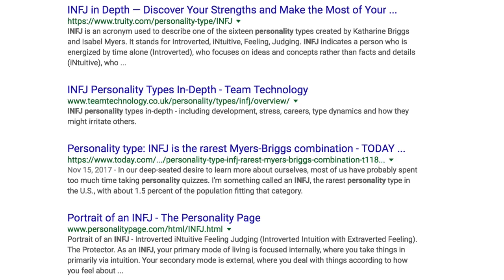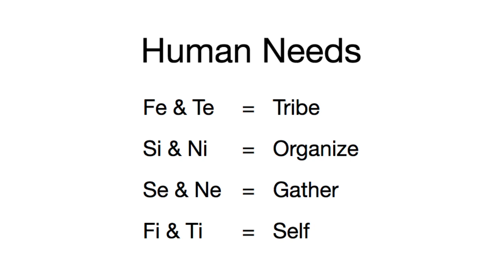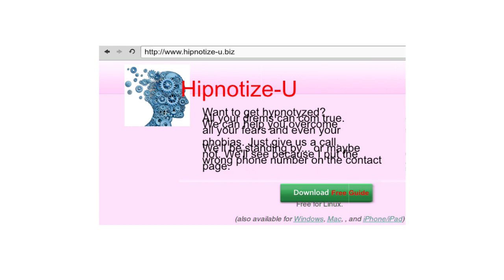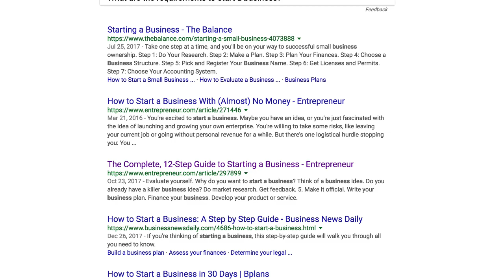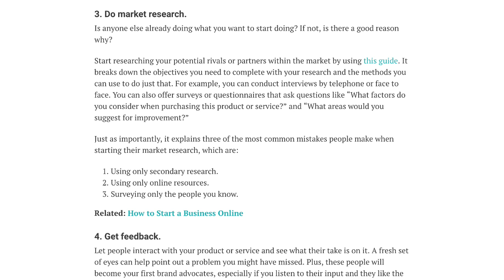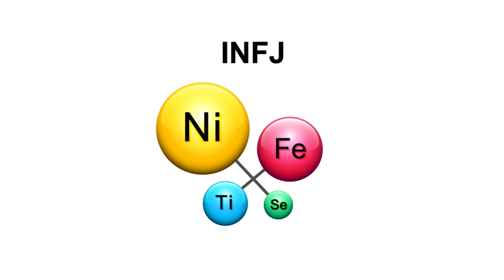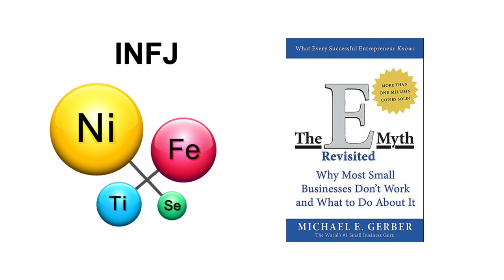INFJ: Business blind spots